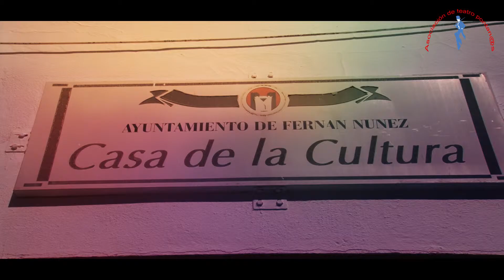Noche de Cabaret en Fernán Núñez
A cargo de Asociación Pontan@s de Teatro de Puente Genil (Córdoba)